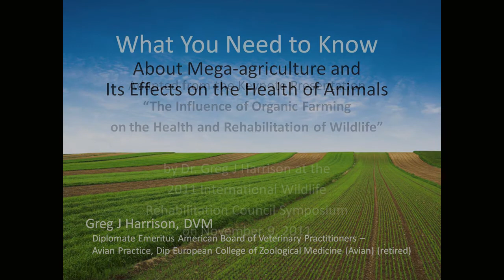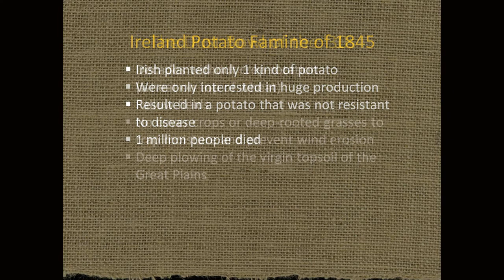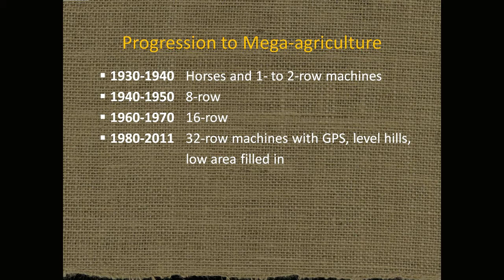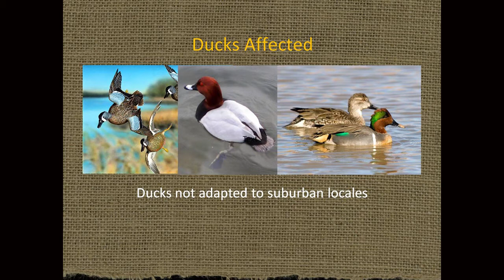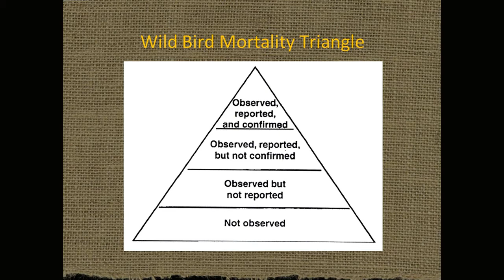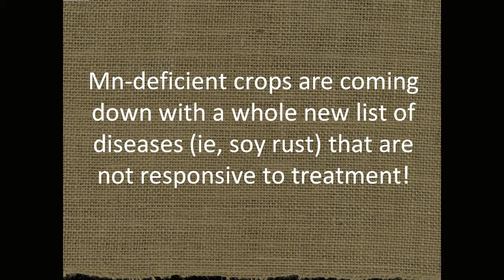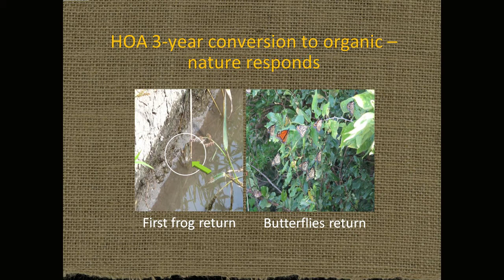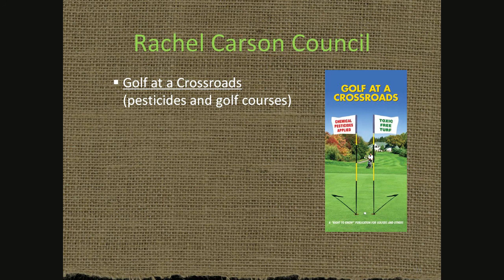What You Need to Know About Mega-agriculture and Its Effects on the Health of Animals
Adapted from the presentation by Greg J Harrison, DVM, Diplomate Emeritus American Board of Veterinary Practitioners --  Avian Practice, Dip European College of Zoological Medicine (Avian) (retired) at the 2011 IWRC Symposium in Ft. Lauderdale, Florida